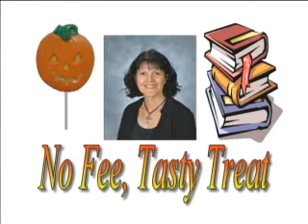News Show Oct. 5, 2011